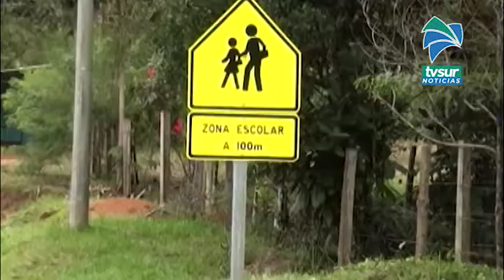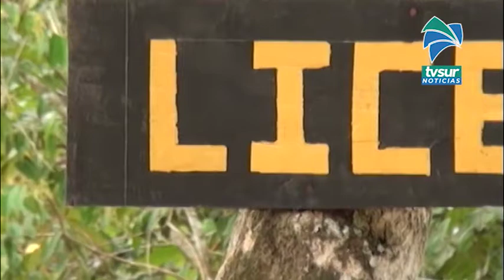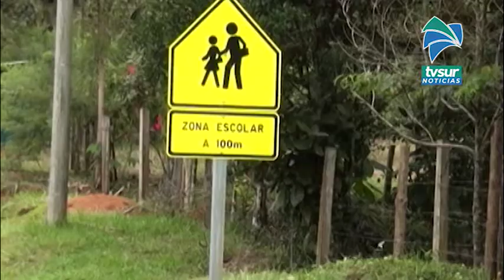Territorios indígenas en la Región Brunca tendrán cobertura de internet y telefonía